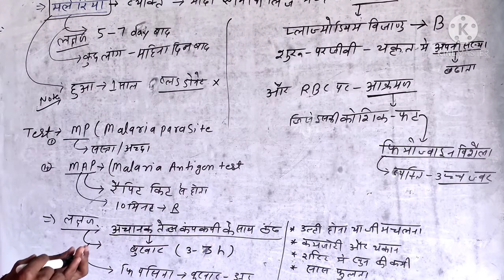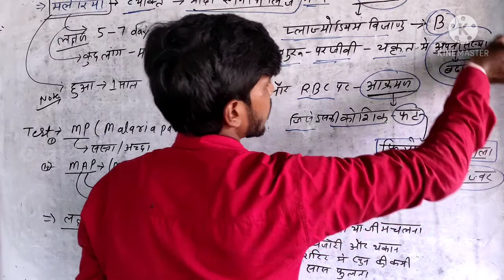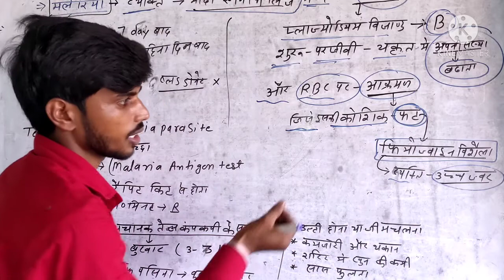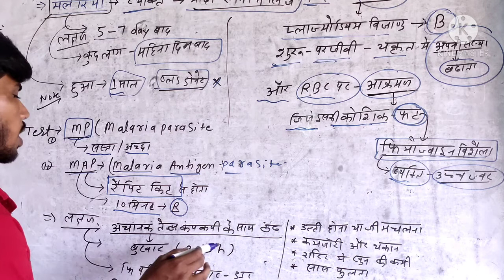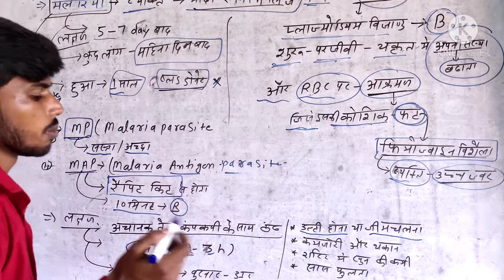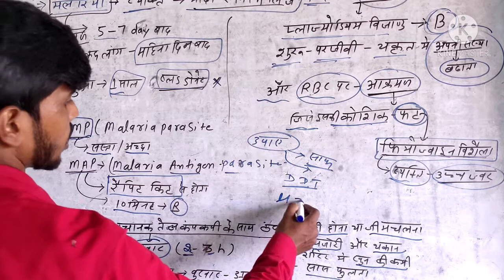class 12th biology ch 8 मानव स्वास्थ्य एवं रोग part 4